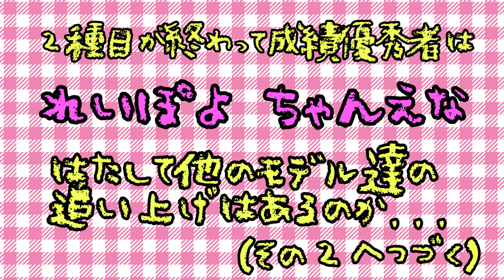【Popteen11月号】体力測定のため新日本プロレスに入門！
Popteen11月号の体力測定の様子をお届け！
なぜかついてきたけんけんとたいころりんの体力も要チェック(笑)!!